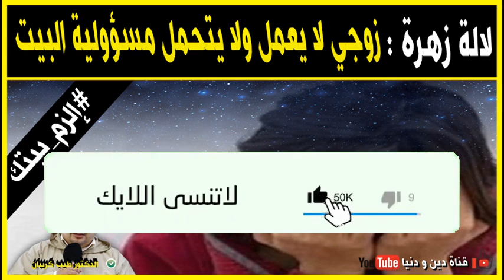طلقته لأنه لايريد ان يعمل و يتحمل مسؤولية البيت 🕌 مع الدكتور طيب كريبان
جديد 2020 : طلقته لأنه لايريد ان يعمل و يتحمل مسؤولية البيت 🕌 مع الدكتور طيب كريبان
 ▬▬▬▬▬▬ஜ۩☺۩ஜ▬▬▬▬▬
 ▬▬▬▬▬▬ஜ۩☺۩ஜ▬▬▬▬▬
⛔ أحبابي الكرام ، إذا أعجبكم الفيديو رجاءاً لا تنسوا :

 ▬▬▬▬▬▬ஜ۩☺۩ஜ▬▬▬▬▬
مواضيع سابقة

🕌 عَنْ أَبِي هُرَيْرَةَ، عَنِ النَّبِيِّ صَلَّى اللهُ عَلَيْهِ وَسَلَّمَ قَالَ:
 ▬▬▬▬▬▬ஜ۩☺۩ஜ▬▬▬▬▬
⚠️ توضيح مهم ❗

 ▬▬▬▬▬▬ஜ۩☺۩ஜ▬▬▬▬▬
# هاشتاغ الموضوع #